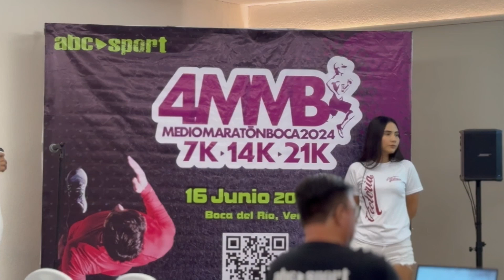MEDIO MARATON BOCA